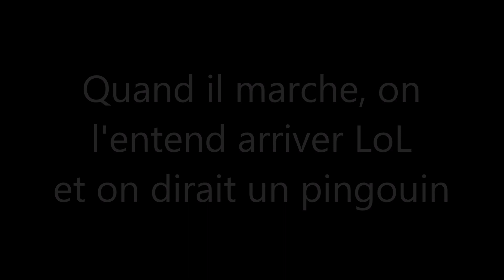Tonnerre - Maine Coon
Holà !
Voici l'évolution de Tonnerre
J'ai eu la chance de choisir son nom tout comme Noche car ils viennent tous les deux de l'élevage de ma maitre de stage, chez qui j'ai été formé
Je vous laisse découvrir son évolution
Il a eu 1 an le 1er aout 2023